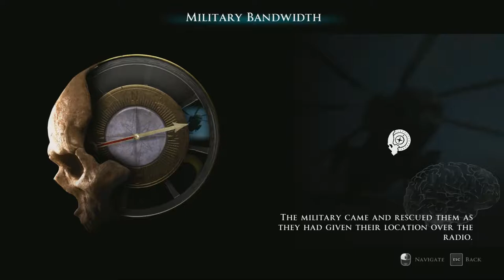MAN OF MEDAN Ending - ALEX AND CONRAD DIE!!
I'd completed the game like almost a week ago, apologies for late upload. Alex and Conrad die is the ending i got in the first try / walkthrough, so i thought why not just upload it and share it with you guys. I don't know if this very ending is uploaded by any channel by now. I would've loved to get the all survive ending in the first try, though i lost Conrad on the boat Q.T.E. and Alex basically murdered himself by stabbing himself with a knife.